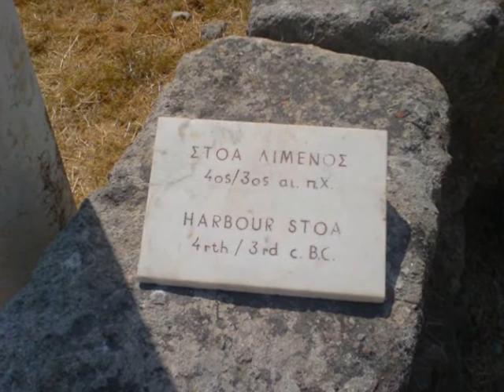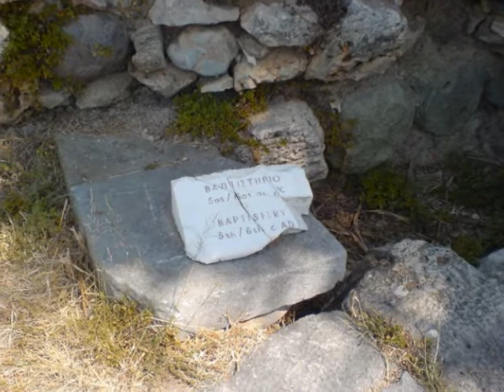Agora KosTown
Different views of the ancient Agora, Kos Town, Kos Island, Greece. Photoslideshow. Music by Goldfoilmasters.